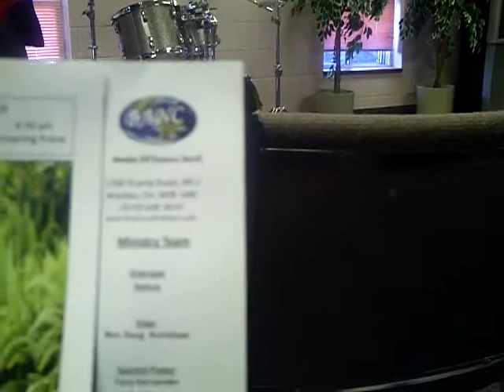Banc 1of Feb. 22, 2009 pm service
banc